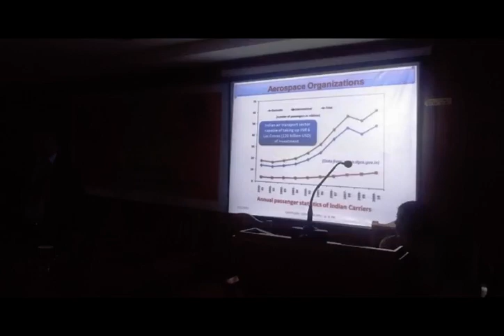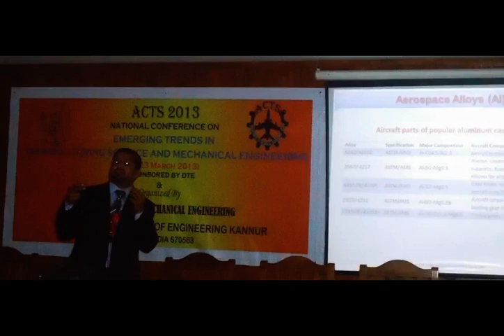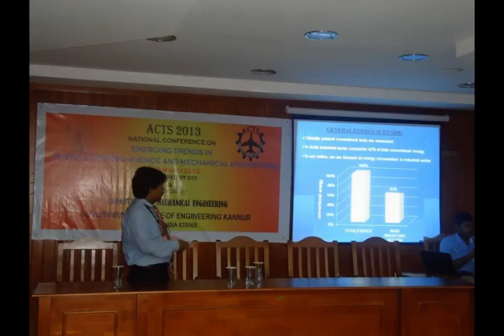NATIONAL CONFERENCE - "ETMSME" - Government College of Engineering Kannur - 22-23 March 2013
NATIONAL CONFERENCE - "ETMSME" - Government College of Engineering Kannur, Kerala, India
22-23 March 2013
Title of the programme/Main thrust of the programme: “EMERGING TRENDS IN MANUFACTURING SCIENCE AND MECHANICAL ENGINEERING”
Programme Coordinator/Organizing Secretary: Dr. Govindan P, Department of Mechanical Engineering, GCE Kannur

- Subject upgradation
- Familiarization of new equipment/Lab/software in manufacturing
- Familiarization of advanced tools in manufacturing
- Familiarization of advances in ICT / Web assisted learning in manufacturing

Significance and Objectives
of the program:
1)To create an opportunity for the faculty members of engineering colleges/ post graduate students/Industrial experts of different disciplines in engineering to present their research contributions
2) To provide a platform for the Faculty/Researchers/Research scholars /Industrial experts to update their knowledge in the relevant area of engineering/Technology.
Course Content / Coverage:
1) Advanced manufacturing process
2) Micro and Nano machining processes
3) Rapid prototyping
4) Tool design
5) Quality Engineering and Management
6) Lean manufacturing
7) Agile Manufacturing
8) Non Traditional Manufacturing process
9) Advanced Welding
10) Advanced Metal Forming
11) World Class Manufacturing
12) Just in Time Production
13) Industrial Engineering
14) Flexible Manufacturing Systems
15) Reverse Engineering
16) Value Engineering
17) Total Productive Maintenance
18) Supply Chain Management
19) Industrial Safety and Management
20) Robotics
Keynote address:
Day 1: "Emerging trends in Manufacturing Science" - Dr P S Sreejith,
Principal, School of Engineering, CUSAT.
Day 2: "Aerospace materials and manufacturing technologies" - Dr. E Abhilash, Department of Mechanical Engineering, School of Engineering, King Khalid University, Abha, Kingdom of Saudi Arabia.